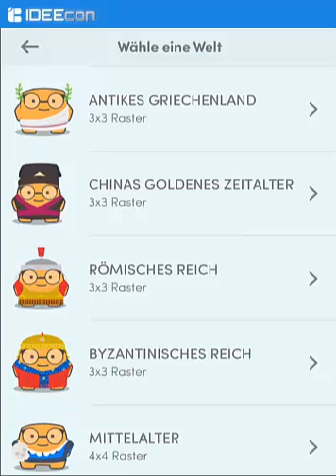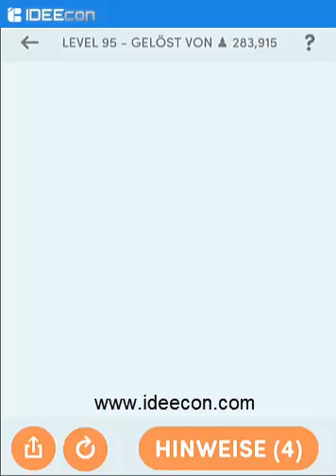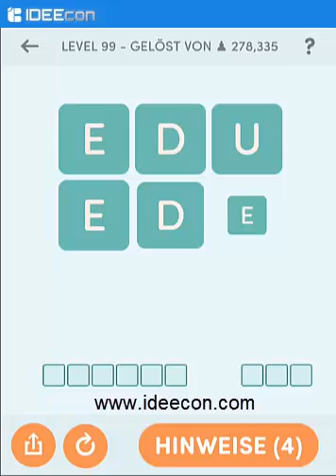WordWise Byzantinisches Reich Lösungen Level 81-100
Hier siehst Du die Lösungen zu WordWise Byzantinisches Reich Level 81-100. Unsere Komplettlösung findest Du